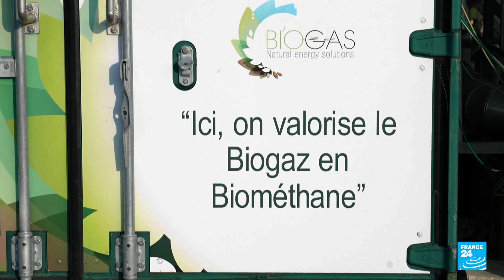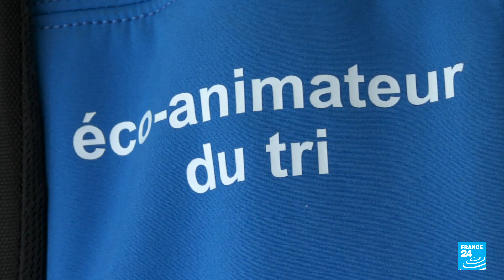Renewable energy: France's biogas sector is booming • FRANCE 24 English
A decade after its creation, anaerobic digestion is flourishing in France. This method consists in breaking down organic matter to produce biogas, a renewable energy source. The sector already produces the equivalent of the energy capacity of a nuclear reactor, and this will likely be doubled by 2025.  A key part of France's strategy for energy sovereignty and its ecological transition, biogas is showing considerable promise. FRANCE 24's Rebecca Martin, Jonathan Walsh, Armelle Caux and James Vasina report.